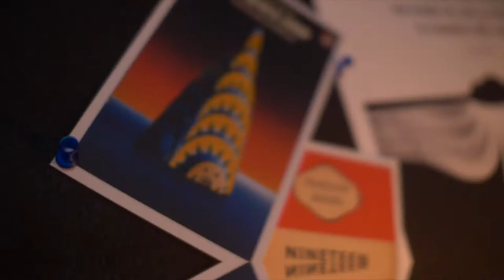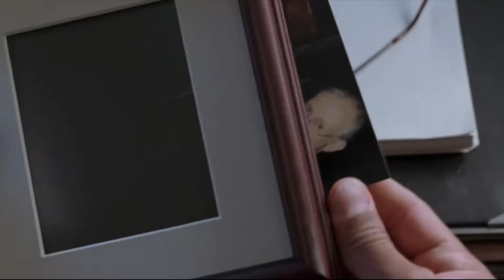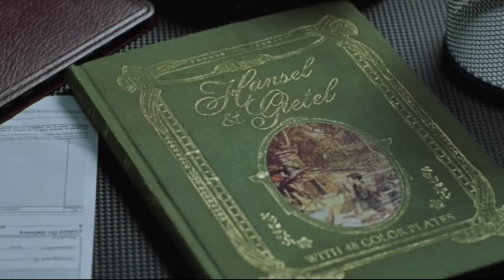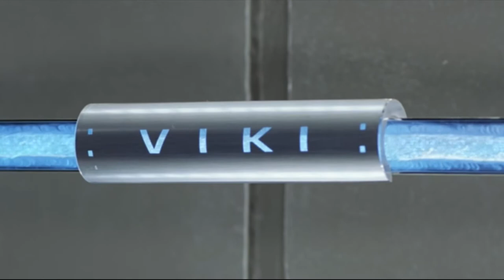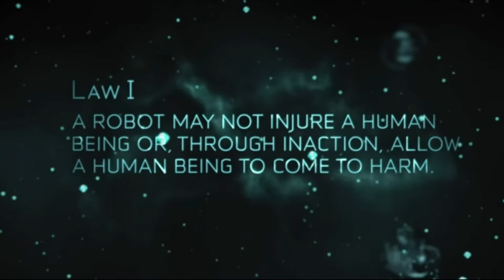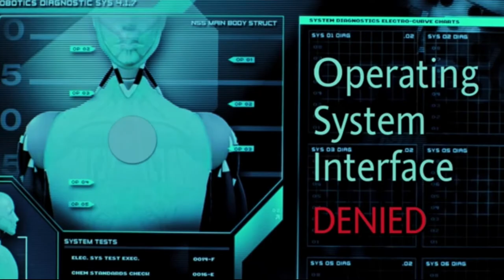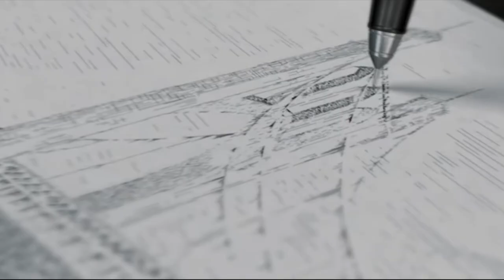Will Smith, I Robot, and the Zeroth Law | Video Essay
In this week's third installment, Detective Will Smith investigates Isaac Asimov's Zeroth Law. Can robots be complex characters? Are we afraid of ourselves? Can you really live off of pie?

In this tech noir future, we examine the trust we have in robots and whether or not we get to have a fairytale ending?

this is not a week late, its. not.

Will Smith
I, Robot
Bridget Moynahan
Alex Proyas
Zeroth Law
Robots
Cats
Sci Fi
The Hulk
Noir
Technology
Zeroeth Law
Future
Isaac Asimov
Three Laws of Robotics
Robot Laws
A.I.
Comedy
Video Essay
Film Review
Comedy Review
Will Smith Movie